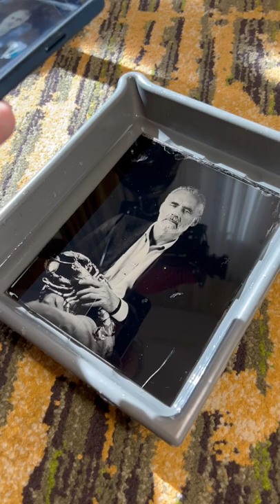Dr. Jordan B. Peterson in Wet Plate Collodion Photography by Shane Balkowitsch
Dr. Jordan B. Peterson, captured for the first time in the historic wet plate collodion process of pure silver on glass.

Dr. Jordan B. Peterson was a professor of psychology at the University of Toronto, a clinical psychologist and the author of the multi-million copy bestseller 12 Rules for Life: An Antidote to Chaos, the #1 nonfiction book of 2018 in North America, Europe, Australia, and New Zealand. It has been published in over 50 languages and has received worldwide acclaim.

His daughter Mikhaila arranged for me to travel to Minneapolis to photograph him for her family.  I was able to spend nearly two hours with Jordan alone creating.  He gave me VIP passes to his show at the State Theatre.  What a wonderful and informative evening.  The topic was love and marriage.

Carl Zeiss Tessar 300mm lens, f4.5, 10 seconds of exposure, continuous artificial lights, 8x10" black glass ambrotype, taken on March 9th, 2022.